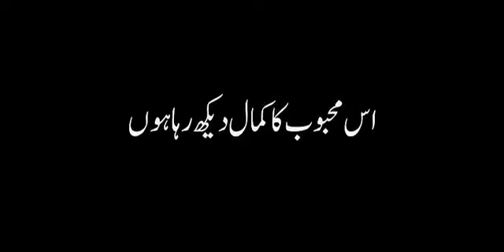سبحان الله وبحمده سبحان الله العظيم#share#viral